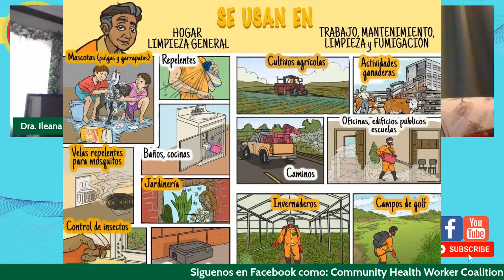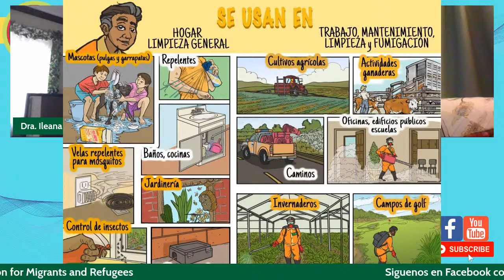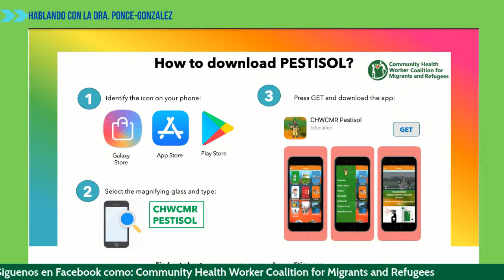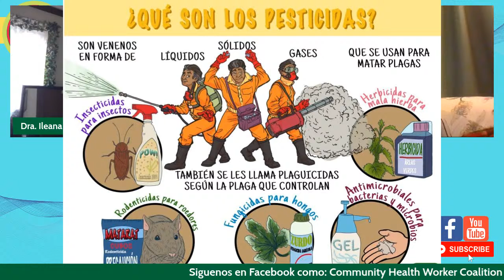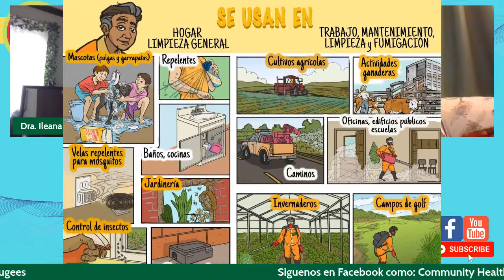¿Cómo protegernos de los Pesticidas?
!Hoy! En Hablando con la Dra. Ponce Gonzalez sabremos la importancia de protegernos de los Pesticidas y como podemos ayudar al medio ambiente para que no se afecte tanto a causa de ellos.